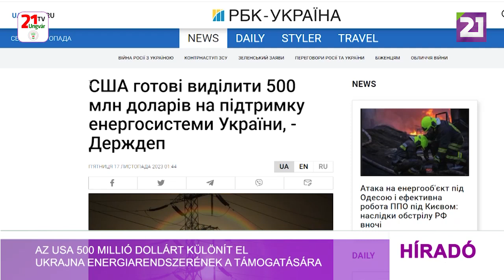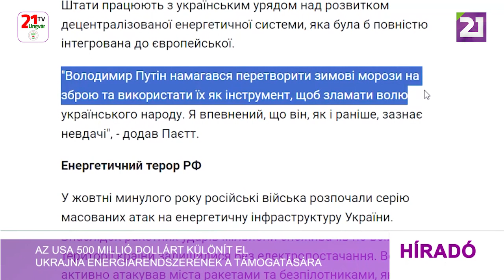Az USA 500 millió dollárt különít el Ukrajna energiarendszerének a támogatására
Az Egyesült Államok kész akár 500 millió dollárt is elkülöníteni Ukrajna energiarendszerének támogatására, amelyet a hideg idő beálltával orosz rakétacsapások fenyegetnek – jelentette ki Goffrey Payette, az Egyesült Államok energiaforrásokért felelős külügyminiszter-helyettese videós sajtótájékoztatóján, számolt be az RBK Ukrajina hírportál. Payette elmondta, az Egyesült Államok korábban több mint 520 millió dollár támogatást utalt ki Ukrajnának energiaszektora támogatására, jelenleg pedig további 500 millió dollár kiutalása van folyamatban. Mint jelezte, a támogatások az energetikai infrastruktúra sürgős szükségleteinek fedezésére irányulnak. Új transzformátorok felkutatásáról és beszerzéséről, valamint az energetikai infrastruktúra helyreállítására szolgáló termelő létesítmények létrehozásáról van szó. Az Egyesült Államok külügyminiszter-helyettese azt is megjegyezte, hogy az USA az ukrán kormánnyal közösen egy olyan decentralizált energiarendszer kidolgozásán fáradozik, amely teljes mértékben integrálódna az európai rendszerbe. „Vlagyimir Putyin megpróbálta fegyverré változtatni a téli fagyokat, és eszközként használni az ukrán nép akaratának megtörésére. Biztos vagyok benne, hogy ugyanúgy kudarcot fog vallani, mint korábban” – mutatott rá Geoffrey Payette.